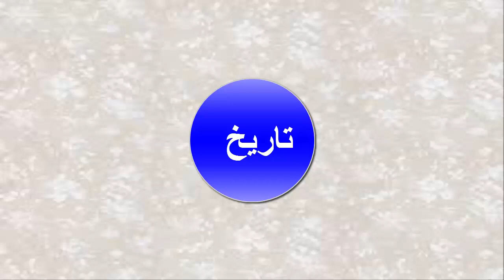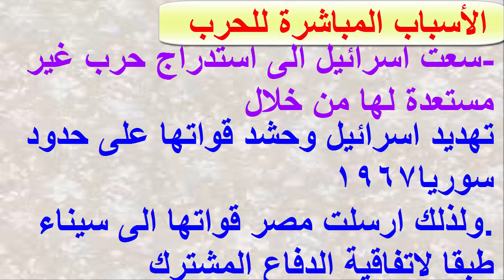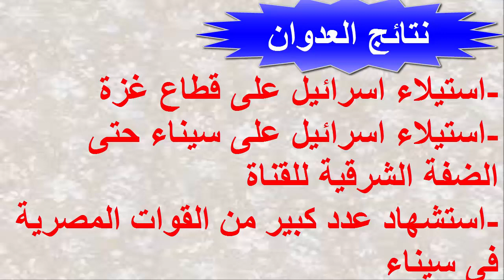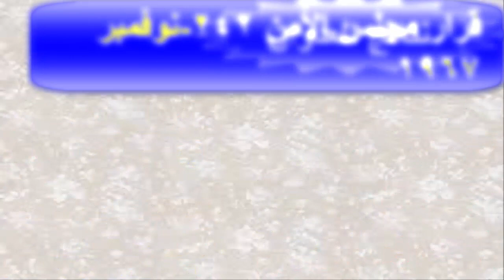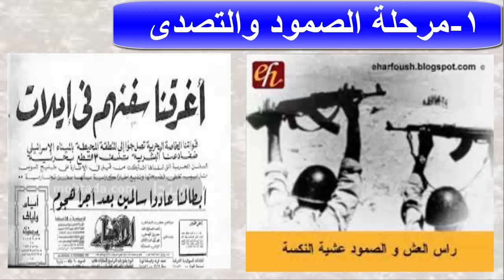تاريخ للصف الثالث الاعدادى الدرس الثانى (مصر والقضية الفلسطينية) الجزء2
سوف نتناول فى هذا الدرس مع مستر ريمون صفوت الأسباب المباشرة للحرب على مصر 1967.ونتائج العدوان،وسوف نتعرف على قرارات مجلس الأمن.مرحلتى الصمود والتصدى
لمشاهدة الجزء الأول من الدرس اضغط على الرابط التالى